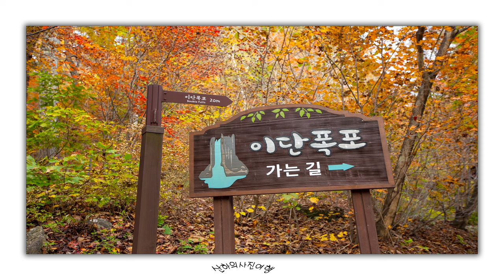가을이 익어갑니다.Autumn is ripening.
ES- You can`t Control who You Fall For
Victor Lundberg